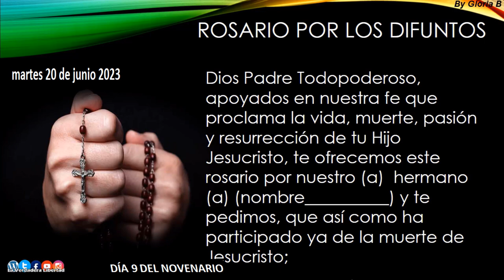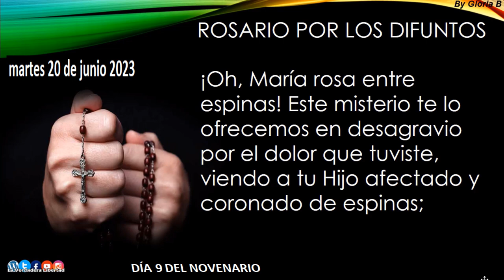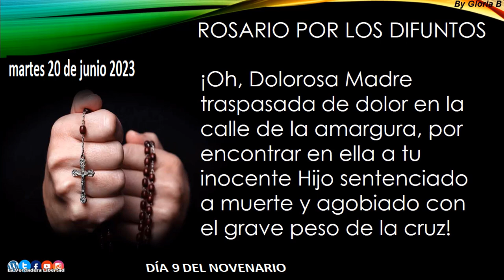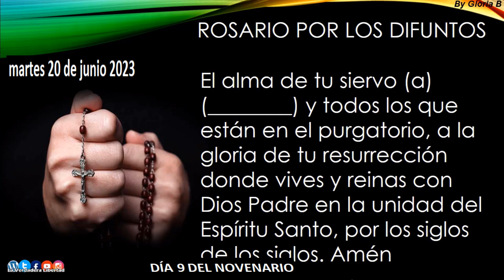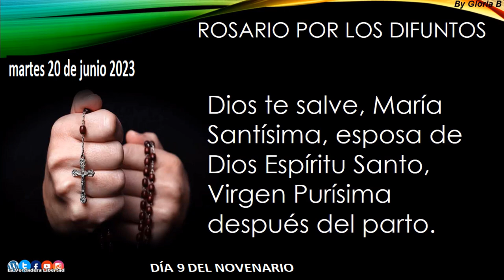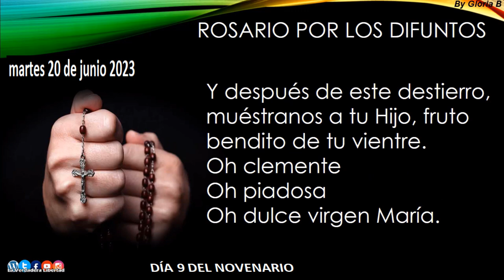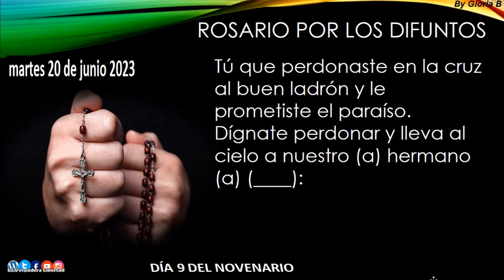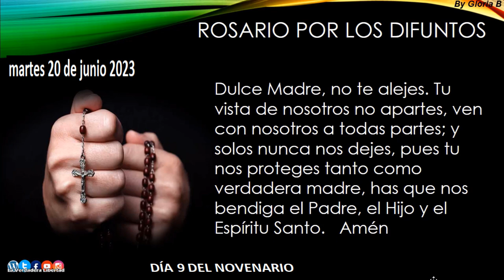Novenario por los Difuntos "MISTERIOS DOLOROSOS" (DIA 9 MARTES 20 DE JUNIO 2023)